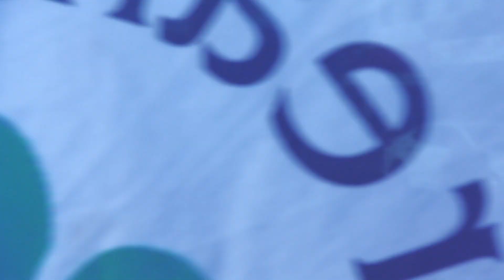St Patrick's Day Parade - Liverpool 2022